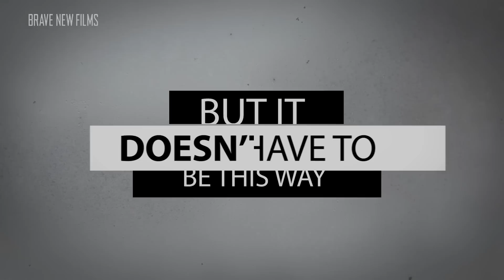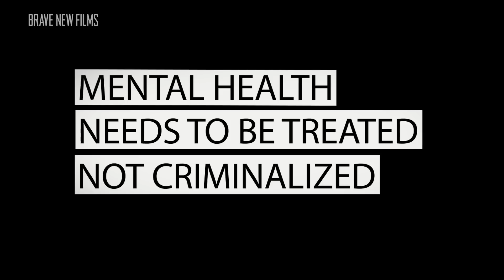Matthew Ajibade Didn't Have To Die. Neither Did The Others • BRAVE NEW FILMS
Neither did Ezell Ford, Tanesha Anderson, Natasha McKenna, or countless others.
Over half of people killed by police suffer from mental illness. Yet most police officers receive NO mental health training. We've highlighted alternatives that show how people with mental illness can be better helped during police encounters (and also during and after incarceration).